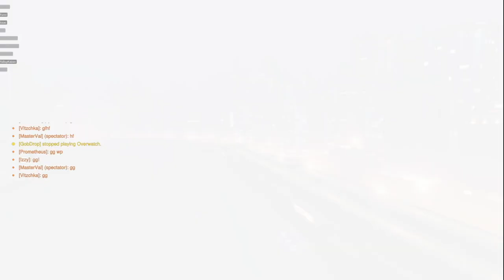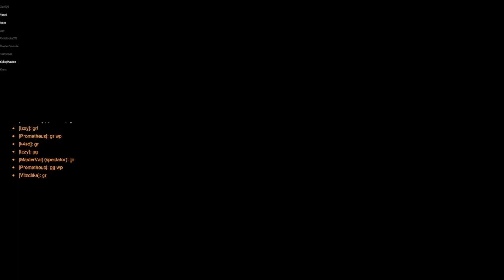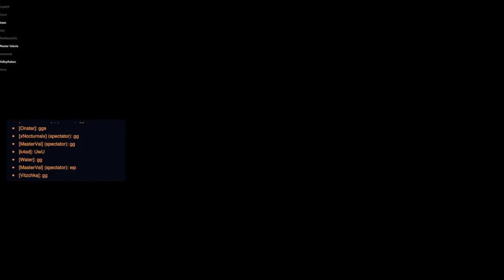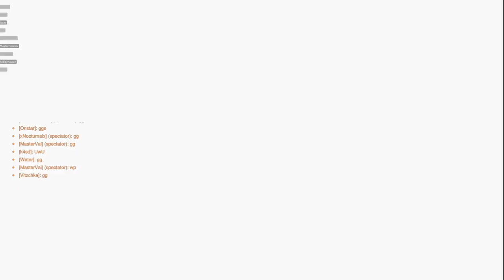Overwatch 2 FINALS ~ Fall 2023 [Salve Regina vs. Missouri State]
Salve Regina's eSports Varsity Team
Divisional Finals for Fall 2023

Match: Salve Regina vs. Missouri State
Title: Overwatch 2
League: NACE StarLeague
Division: Varsity Plus
Season: Fall 2023